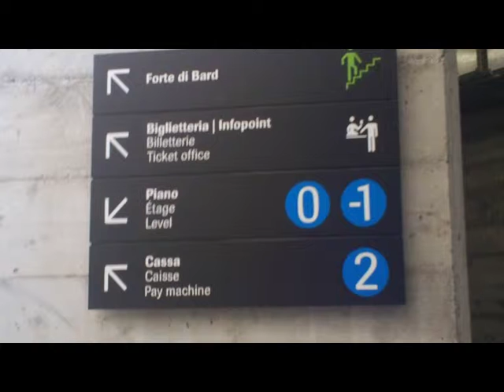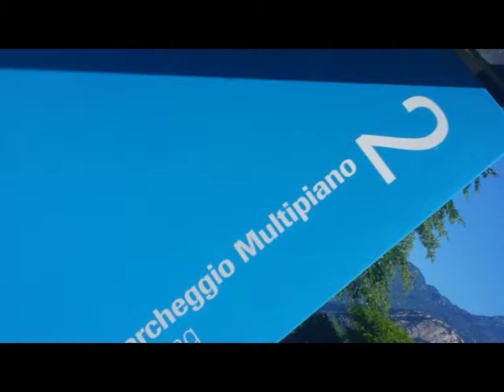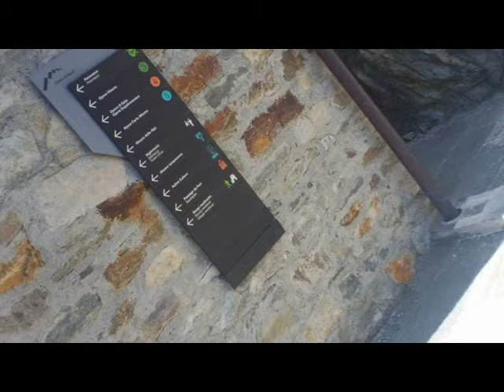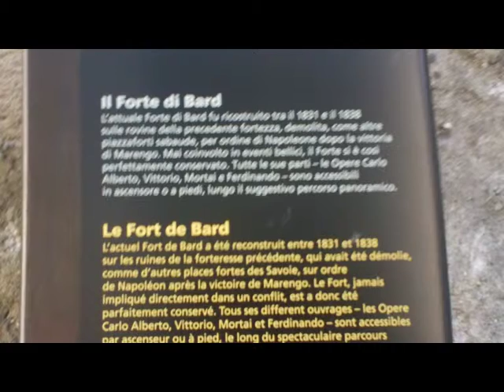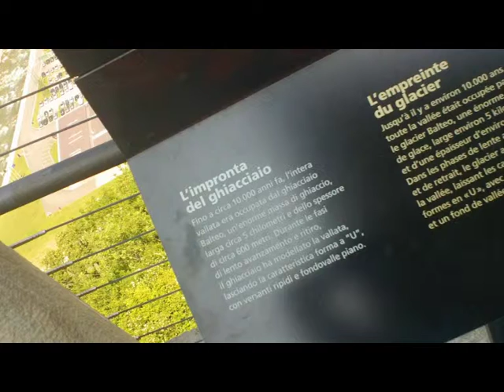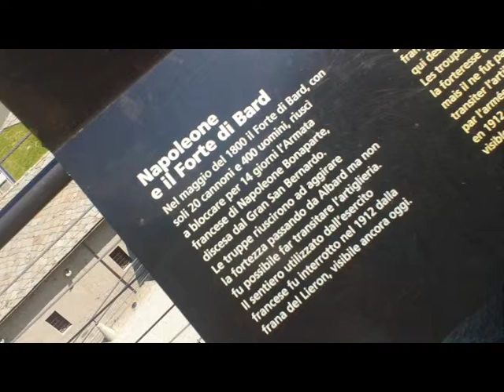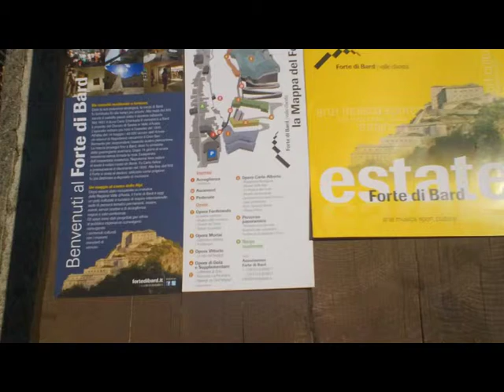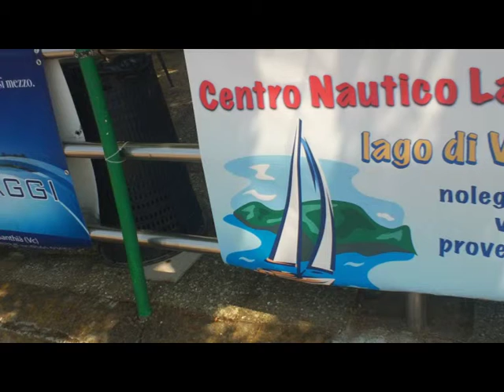By Forte BARD to Lake VIVERONE [by Sergio Conegliano]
Created with Blogie Sony & MAGIX Video deluxe 17 Plus